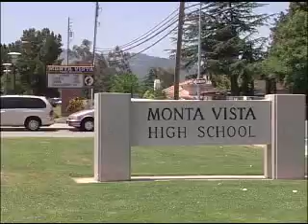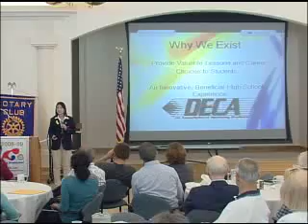CREST 2009 Recipient Diane Keng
Diane Keng has selflessly given her time to improve safety and understanding in her neighborhood. As a student, Diane has launched the first Youth Block Leader program at Monta Vista High School, where she recruits, trains, and mentors young high school. As a block leader, Diane has combined block parties and Neighborhood Watch program to build community and improve her neighborhood.